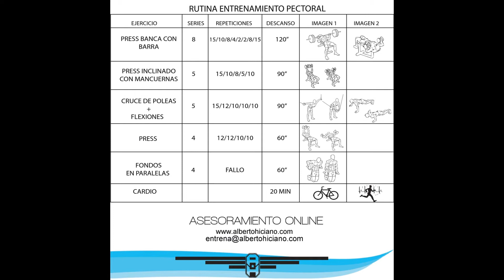ENTRENAMIENTO - PECTORAL DE ACERO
Hola amigo esta semana le toca al grupo muscular que mas me gusta entrenar (pecho)

EN ESTE VÍDEO COMPARTO CON TODOS USTEDES UNO DE MIS ENTRENAMIENTO DE PECTORAL, PARA GANAR MASA MUSCULAR Y CALIDAD MUSCULAR.

EL FINAL DEL VÍDEO ESTA UNA IMAGEN CON  LA RUTINA COMPLETA A LA QUE LES PUEDEN HACER UNA CAPTURA DE PANTALLA PARA TENERLA A MANO EN CADA ENTRENAMIENTO

UN SALUDO A TODOS Y MUCHAS GRACIAS POR SEGUIRME Y APOYAR MI TRABAJO.